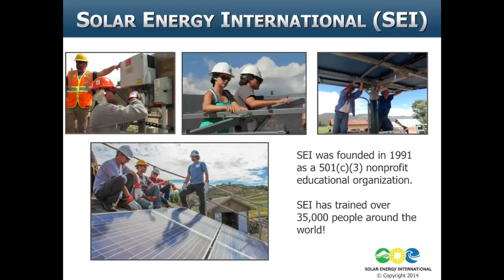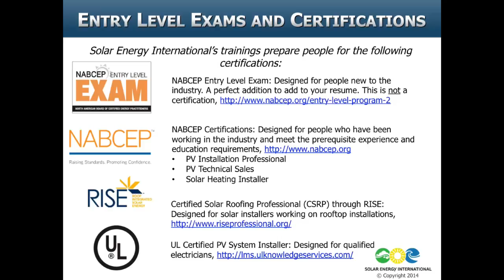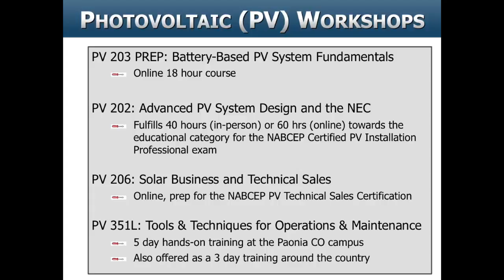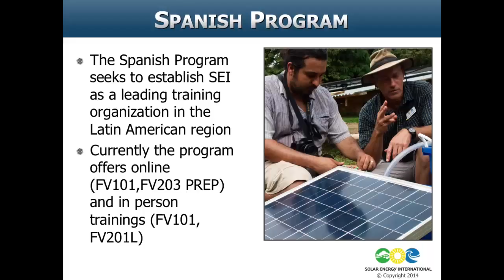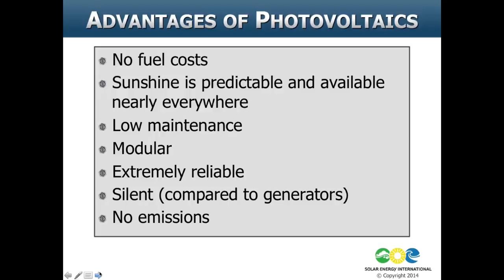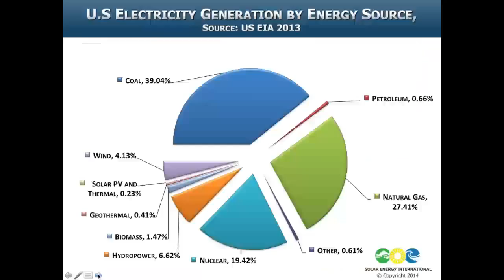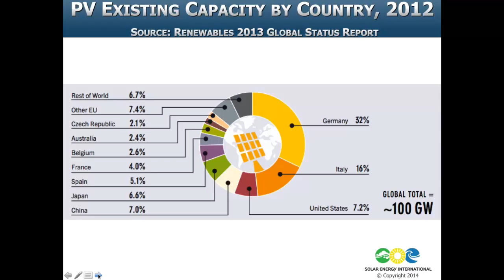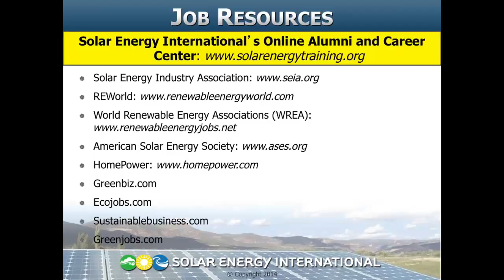Welcome to SEI: Overview of Technical Training, the Solar Industry, and SEI's Mission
Solar Energy International (SEI) was founded in 1991 as a nonprofit educational organization. Our mission is to provide industry-leading technical training and expertise in renewable energy to empower people, communities, and businesses worldwide. Why? Because we envision a world powered by renewable energy!

If you share our vision, please consider becoming a member of SEI today.